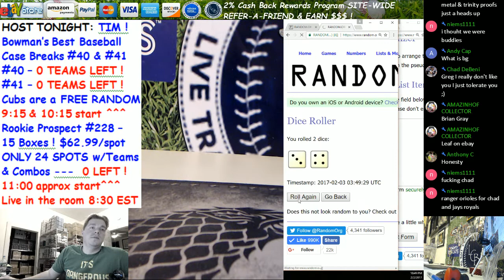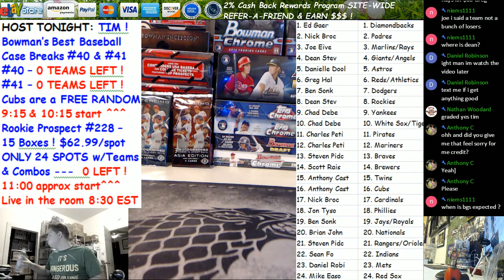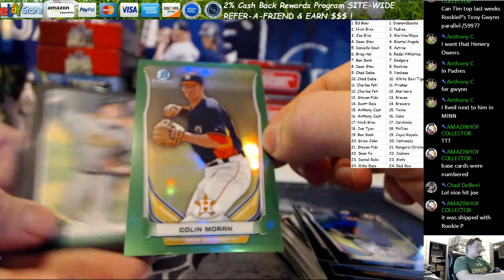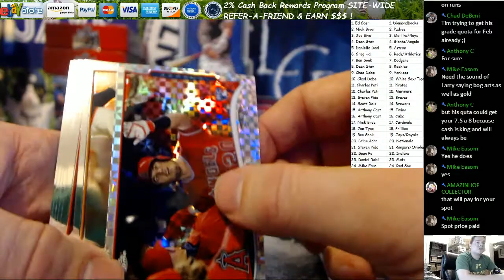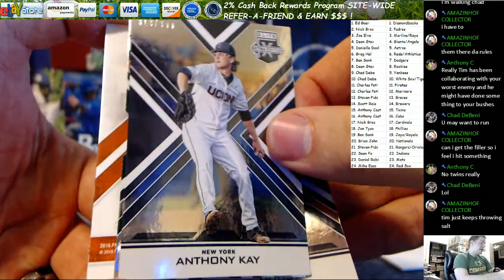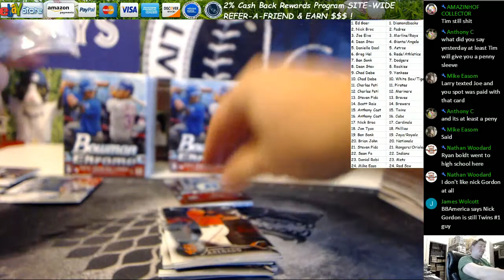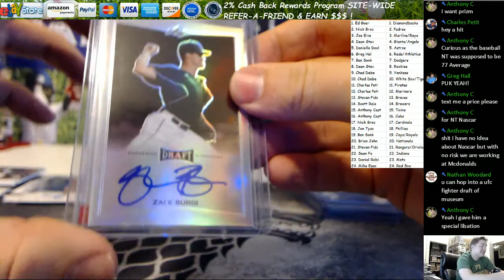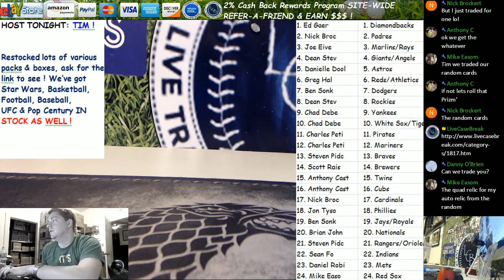Rookie Prospect Baseball 15 Box Break #228 From 2 2 17